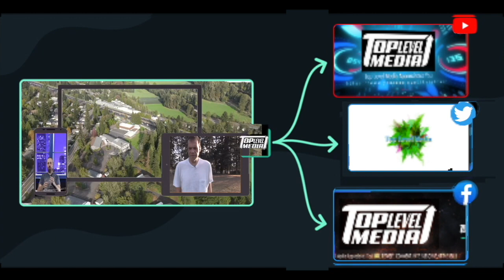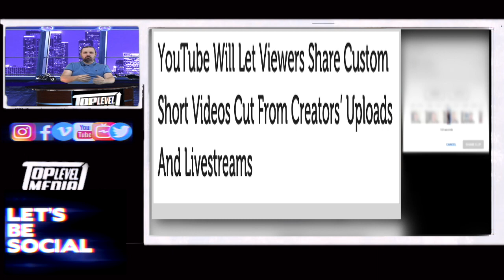YouTube highlight Roman Atwood Celebrity Gossip Scientists Testing eyewitness UFO News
First, thanks for coming welcome you to Our Episode so lets get to some stuff !
We cover,
YouTube today unveiled a feature that lets viewers cut and share short selections from creators’ uploads and live streams.

Called Clips, the currently-in-testing tool allows any YouTube user to highlight between five and sixty seconds of content. The selection then becomes its own “clip” with attribution for the clipper, and can be shared directly. When someone follows a Clip link, they’re taken to the original video’s watch page, where the Clip will loop until they navigate away or click through to the full video.

Roman Atwood explains stalker situation that ‘forced him off YouTube’
After remaining mostly silent on YouTube and social media for the last year, superstar Roman Atwood and his wife Brittney revealed how they were forced to leave YouTube because of harassment from several dangerous stalkers.

China's New Anal Swab COVID Testing Demonstrated on Dummy
Some Chinese officials have rolled out a whole new way to test for COVID-19 -- and it entails bending over and spreading 'em ... something we can now see in a test run.

Clear Shots of 'UFO' Spotted Above Freeway on Outskirts of Los Angeles
An eyewitness shot these photos last Saturday while heading south on the 101 Freeway, just outside of Thousand Oaks as she was approaching Westlake Village around sunset. We're told she was on her phone when she saw this thing hovering in the sky, flying in the same direction she was heading ... with a group of lights trailing behind it.